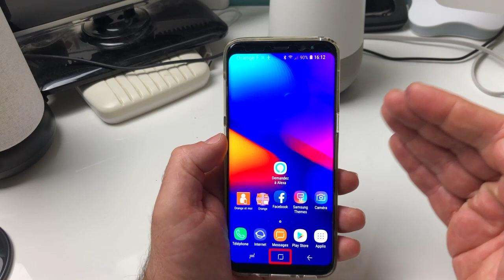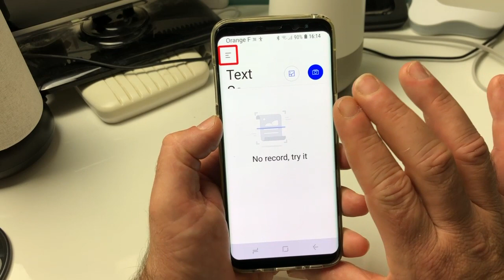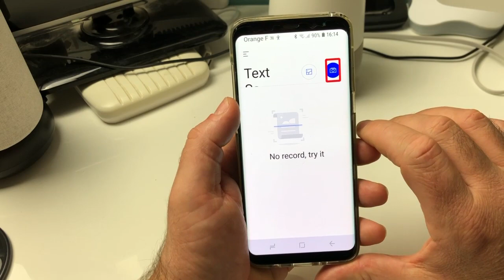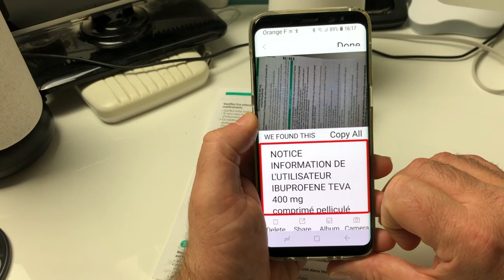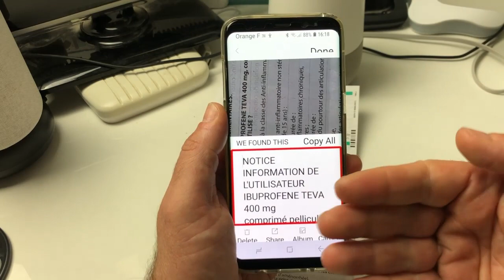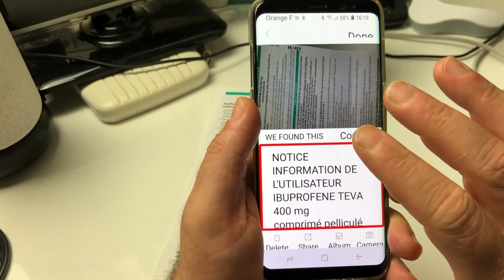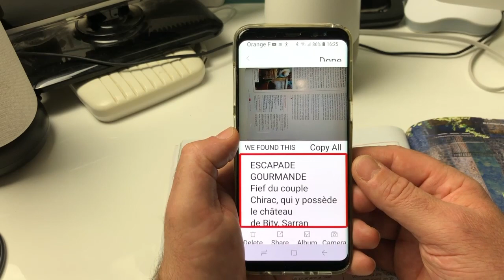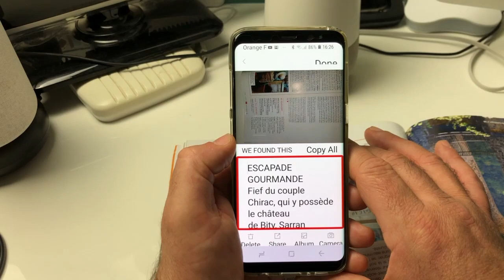Android Excellent Texte Scanner OCR Lite Une Application Gratuite Sous Android OCR Gratuit !!!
Salut voici une vidéo sur: une application ultra géniale pour scanner des documents et les faire lire par votre smartphone sous Android.vous allez découvrir cette application entièrement gratuite et super efficace. merci de vous abonner le lien dessous.
Découvrez "Text Scanner OCR Lite"